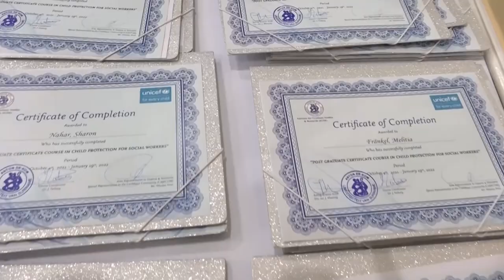07 03 2022 Cursus kinderbescherming afgerond